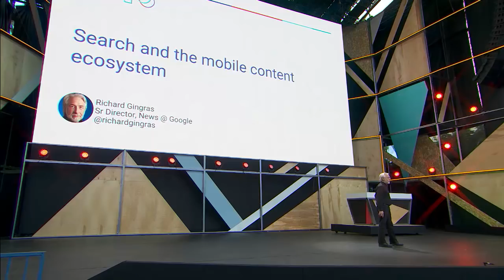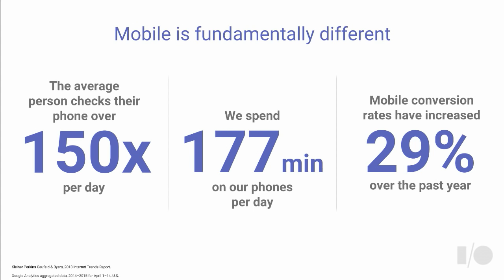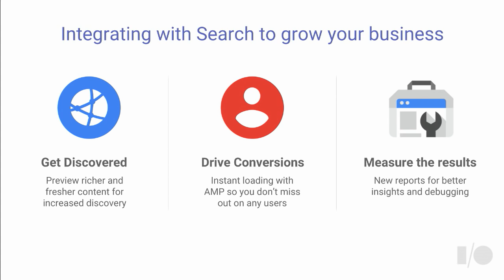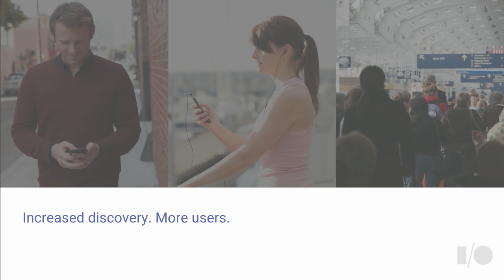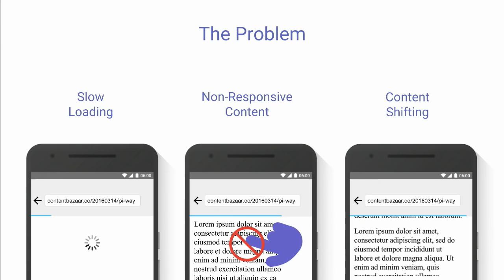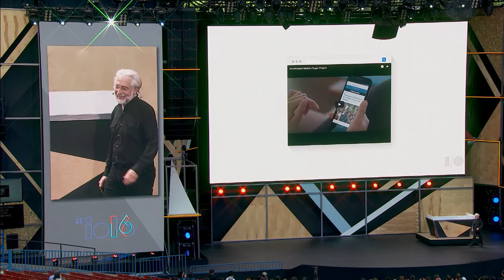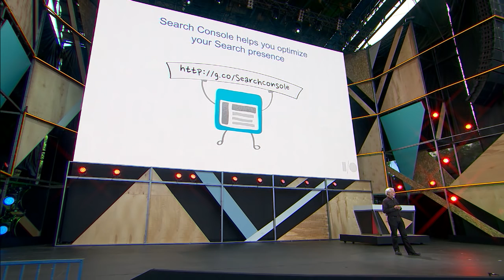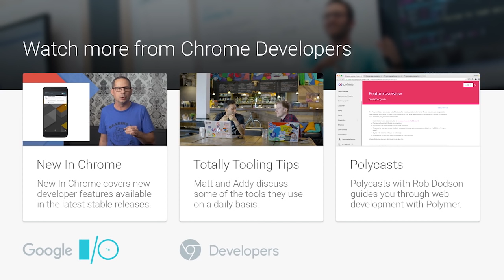Search and the mobile content ecosystem - Google I/O 2016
People use Google millions of times per day on their mobile phones. As a primary gateway to discover and engage, you'll learn how Search is evolving well beyond ten blue links to bring your content to people in much richer and faster ways. We'll discuss how you can surface fresher and more real-time content, introduce new treatments for engaging and content-forward discovery experiences, and we'll let you know how the open source Accelerated Mobile Pages project (AMP) can provide blazing fast reading experiences for all the amazing content that you build.